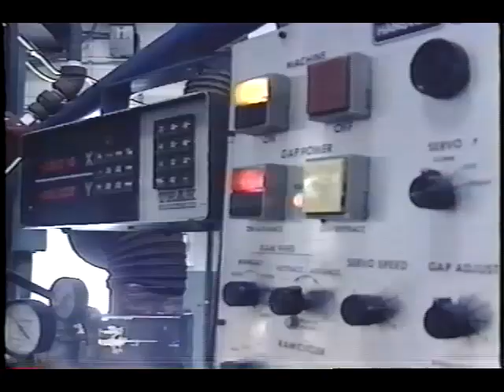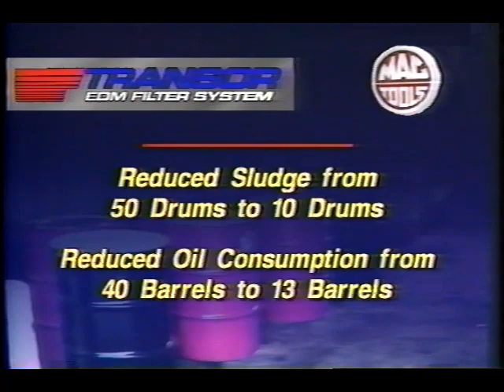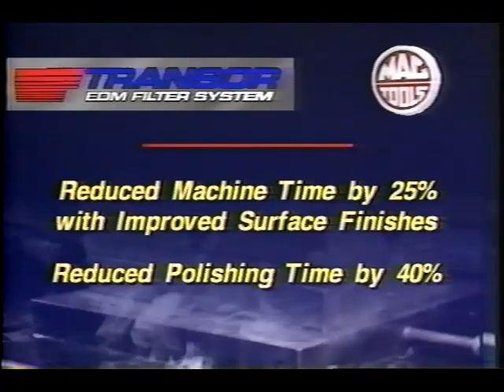Transor Filter & Mac Tools - EDM Filtration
Mac Tools knew back in 1989, the importance of One Micron Filtration. Watch this vintage video showing how Transor Filter has been at the forefront of filtration and the environmental impact of EDM sludge.